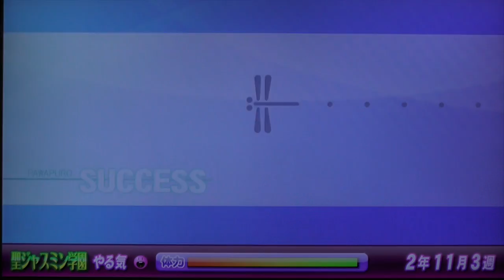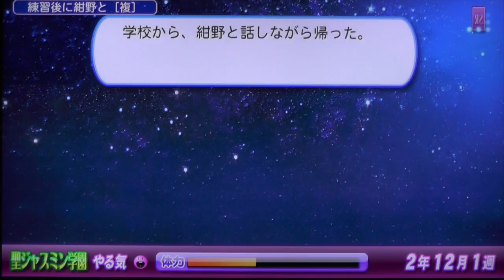パワプロ2013 聖ジャスミン学園で松井稼頭央みたいなショートを作ってみた part1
テーマ
パワプロ2013　聖ジャスミン学園でスカウトだけに人生を懸けてたら博士2回成功でイチロー並みのプレイヤーに！　part1

サクセスシナリオ
聖ジャスミン学園

難易度
ノーマル

★主要登場人物
・猫塚かりん
・矢部田亜希子
・太刀川広巴
・小鷹美麗
・美藤千尋
・小山雅
・大空美代子
・川星ほむら

★イベントデッキ
・ダイジョーブ博士
・【サンタ】早川あおい
・【サンタ】橘みずき
・【サンタ】小山雅
・【サンタ】六道聖
・紺野美崎